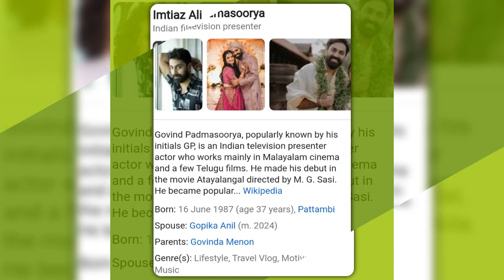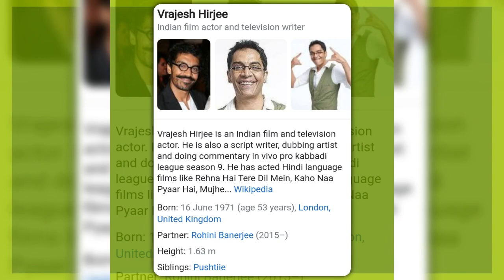happy birthday celebritys 🎂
Happy 34th birthday wishes amaal mallik

Happy 37th birthday wishes govind padmasoorya

Happy 53rd birthday wishes
imtiaz ali